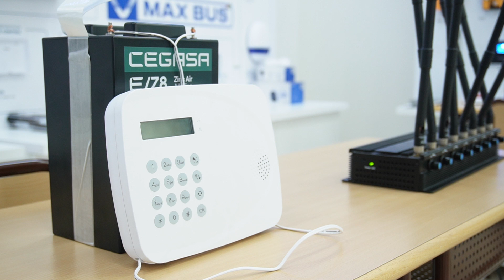How Jamming Detection Works in VESTA Central Stations | By Demes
In this video, discover how these advanced systems recognise and respond to jamming attempts, ensuring the integrity and reliability of your security. VITAL detection to prevent potential vulnerabilities in security installations.

The jammer has been used for safety testing only.

At our website we have the extensive catalog of VESTA products